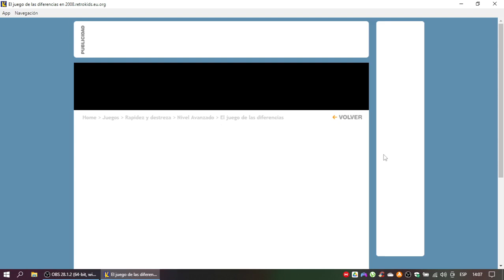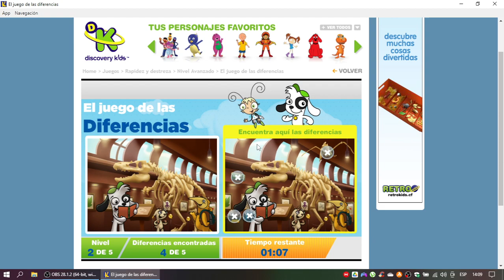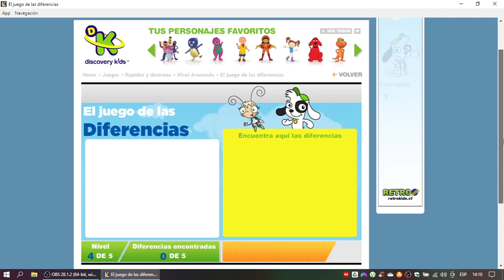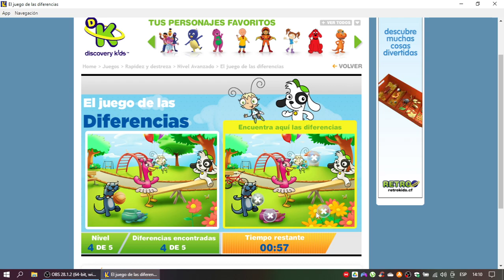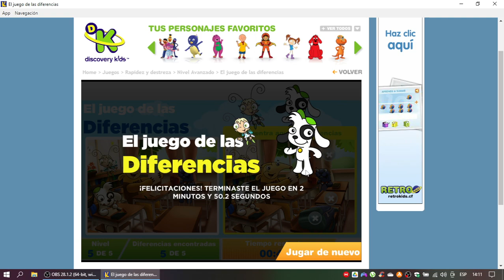Discovery Kids Juegos: El Juego de Las Diferencias